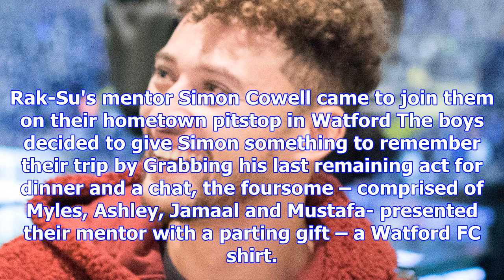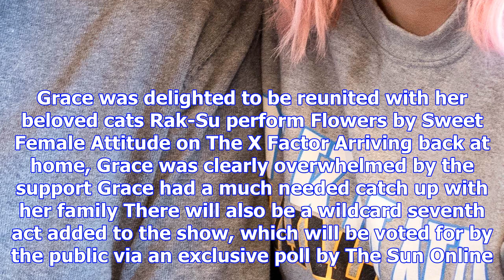X factor boss simon cowell presented with a watford fc shirt by rak-su at footie match as grace dav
X factor boss simon cowell presented with a watford fc shirt by rak-su at footie match as grace davies heads home to blackburn
X FACTOR stars Grace Davies and Rak-Su returned to a heroes’ welcome during their hometown tours ove...